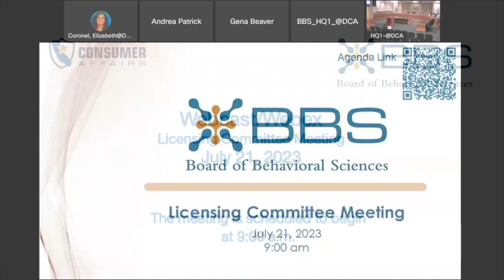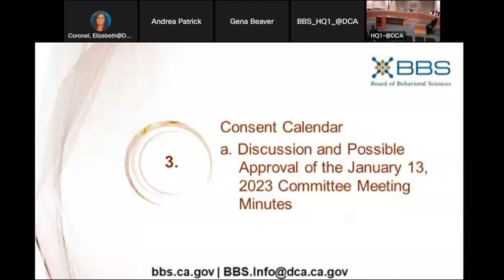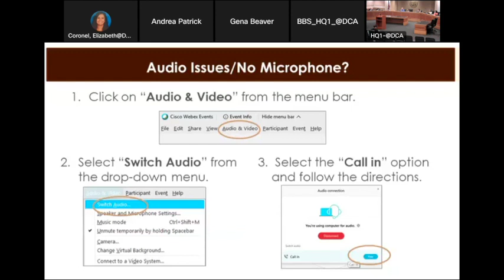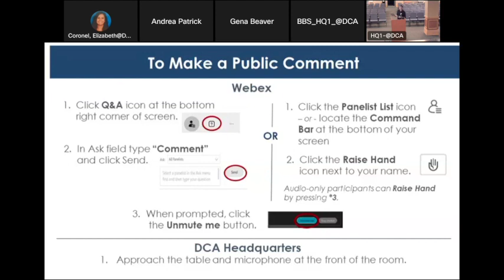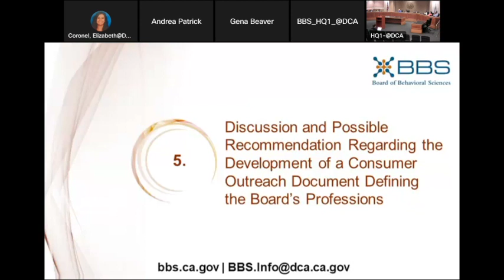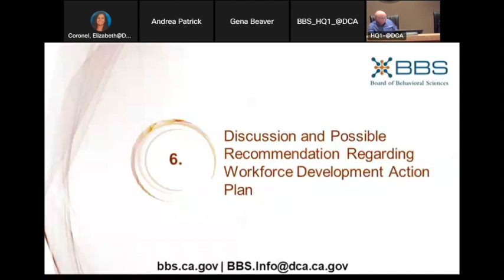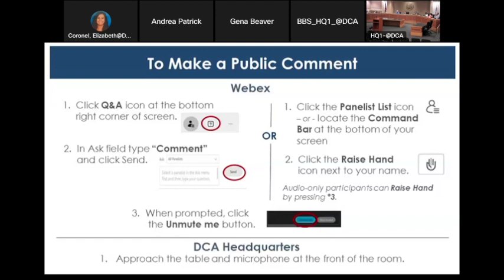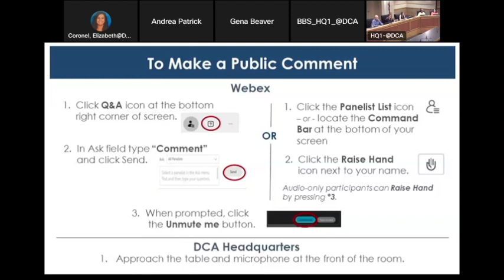Board of Behavioral Sciences - Licensing Committee Meeting - July 21, 2023